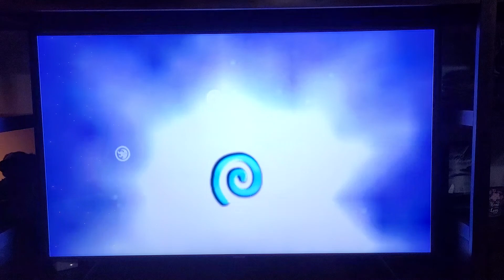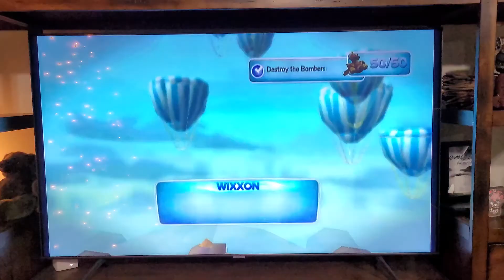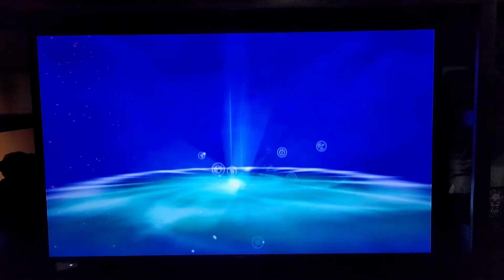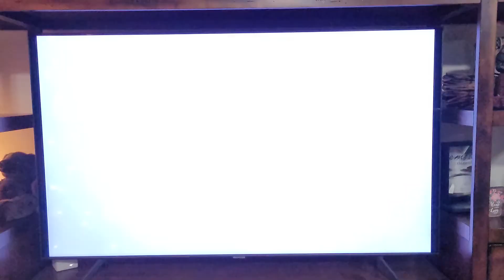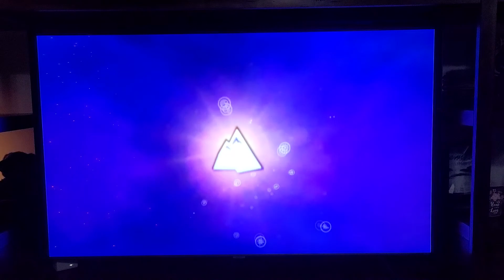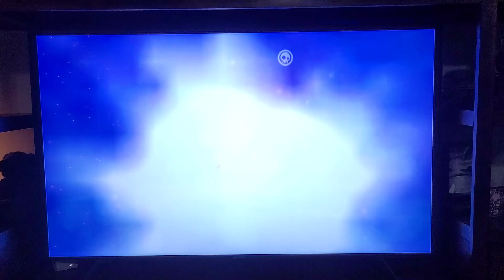is dat a giant chicken!? Skylanders Swap Force Series 3/Corelocke part 1.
here's the next challenge chapter of my skylanders series.